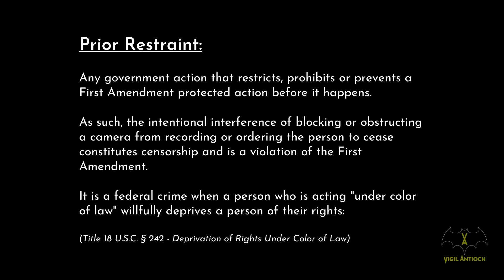📷🚨 APD + DUI Traffic Stop + Prior Restraint Shut Down + Failure to Identify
Rude, freedom-hating public servant gets shut down hard when he attempts prior restraint during a traffic stop. He refuses to ID in an attempt to avoid being held accountable.